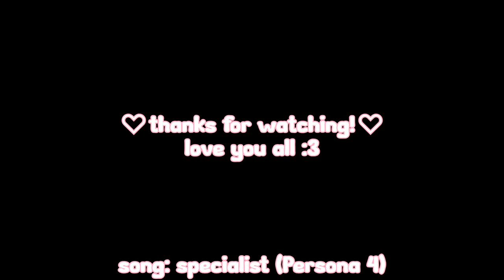Valorant Moments to whiff to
You think you have bad aim? Wait til you watch some of these moments.

Shorter form content this time, I feel like I can polish these more and have less filler moments between clips. Also, new font and aesthetic this time around. Hope you still enjoy!

Song: specialist by Shoji Meguro (Persona 4 OST)

Colours:
Pink: Silky/Belle (me)
Orange: Fern
Blue: Mathilde
Purple: Atli